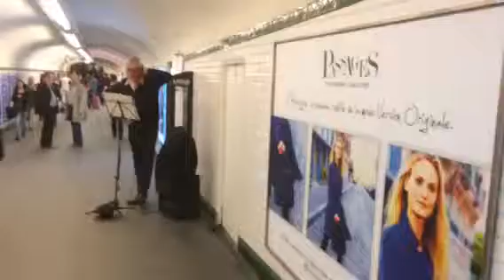Metro voice talent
Orang Melayu Jakun ke Kota Paris,Roy Terachi
Basilique Sacre Coeur , Paris ,suprano voice ,music paris,metro